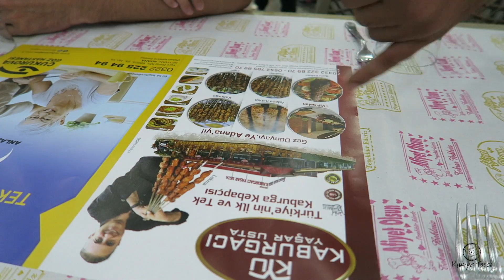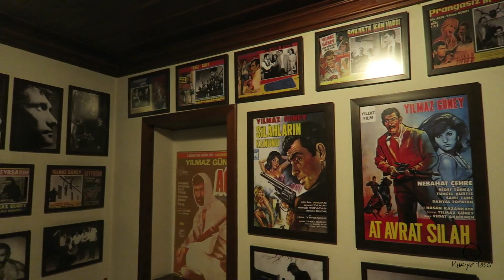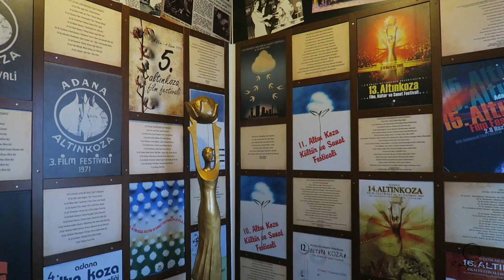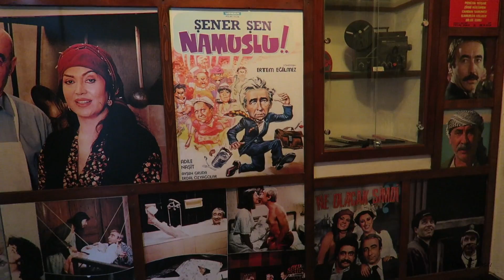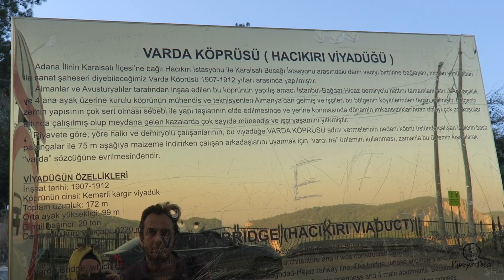Adana Vlog - 1 - Centrum Buisness Hotel - Günde Adana'da Gezilecek Yerler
Herkese Merhaba,
Alanya vlogundan sonra istikametimiz Adana oldu.

Adana'ya akşam üzeri vardığımız için yemek yiyip otelimize geçtik ve ertesi sabahtan akşama kadar gidebileceğimiz en merak ettiğimiz lokasyonları hem kendim hem de sizler için vlogladım.